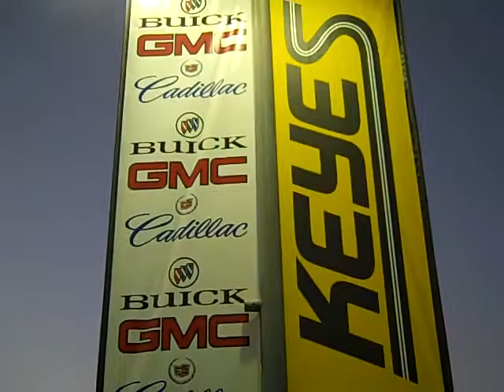Your 2007 Cadillac Escalade ESV is at Keyes Cadillac in Woodland Hills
Keyes Woodland Hills Buick and GMC is your neighborhood dealer "Where It's Fun To Buy A Car" This 2007 Cadillac Escalade ESV is located just northwest of Los Angeles in the heart of the San Fernando Valley in Woodland Hills California.  Make sure to see or talk with David Bradley for the best price and best service.